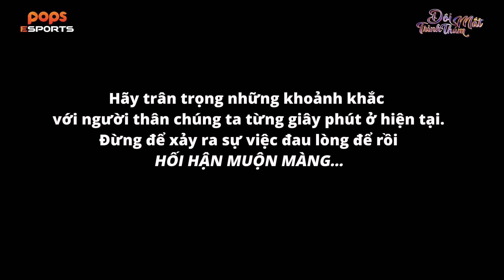ĐÔI MẮT TRINH THÁM | TẬP 2: Hối Hận Muộn Màng | PHIM NGẮN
ĐÔI MẮT TRINH THÁM | TẬP 2: Hối Hận Muộn Màng | MICHU, HUỲNH ALAN, NGÂN VERA

ĐÔI MẮT TRINH THÁM kể về một nữ sinh Michu vô tình sở hữu chiếc kính kỳ lạ có thể nhìn thấy tương lai & quay về quá khứ. Nắm trong tay báu vật siêu nhiên là thế nhưng Michu không lợi dụng nó để làm điều xấu, trái lại cô dùng nó để giúp mọi người người xung quanh thoát khỏi những tai nạn đáng tiếc.

Với thông điệp hãy trân trọng hiện tại vì chính những việc làm của bạn ở hiện tại sẽ quyết định mọi thứ trong tương lai. Không ai nói cho bạn biết trước điều gì sẽ xảy ra, nhưng để làm nó tốt đẹp hơn hay xấu đi đều dựa vào những gì bạn xây dựng hôm nay.

Thông qua ĐÔI MẮT TRINH THÁM chúng ta cũng hiểu thêm rằng: không có người xấu hay tốt hoàn toàn, mọi thứ đều là tương đối. Những gì bạn nhìn thấy trước mắt chỉ là một phần phản ánh sự thật.

💎 Đơn vị tài trợ và truyền thông: POPS eSports

👇 Theo dõi thêm về POPS eSports